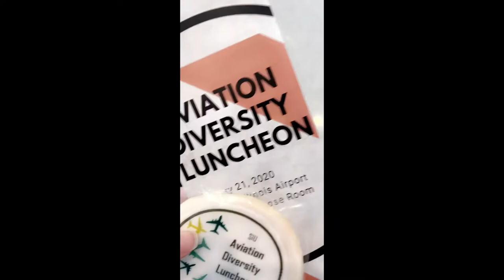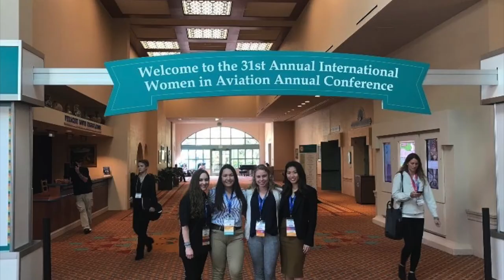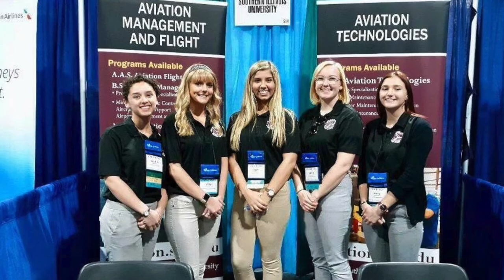Women In Aviation